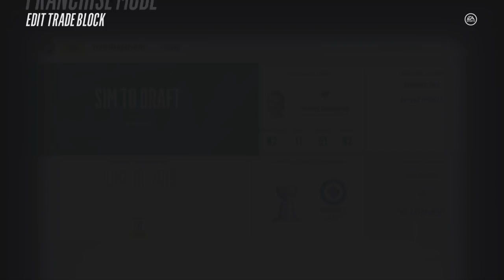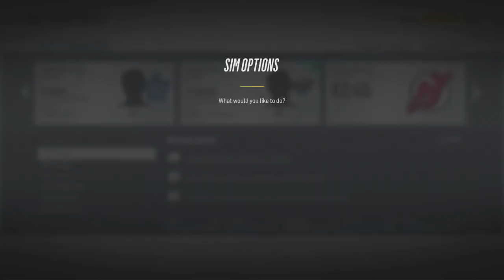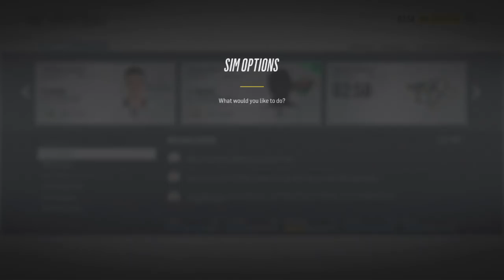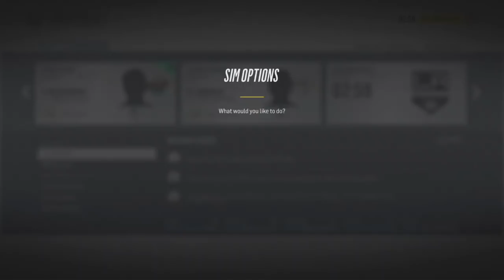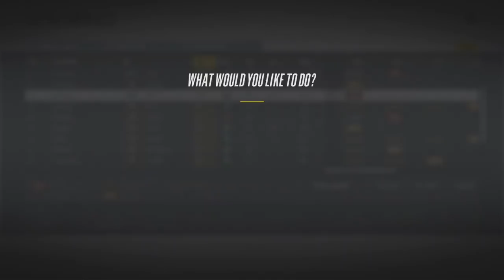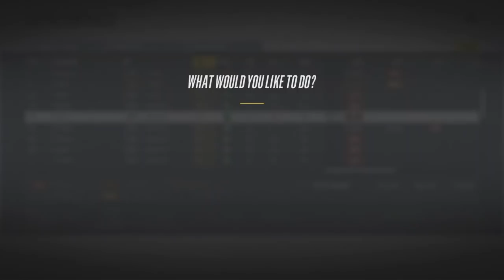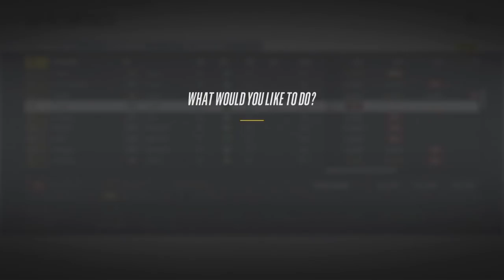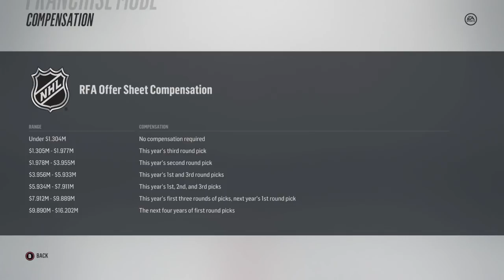NHL 18 Minnesota Wilds Franchise Mode #7 "DRAFT - BIG Trade Acquisition"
NHL 18 franchise mode gameplay xbox one. It's draft time once again. The Minnesota Wild are in full rebuild mode. With several lottery picks they can look to further cement the future as a competitive franchise. But having good picks doesn't necessarily guarantee future success. How will GM Cyn best use the resources available to him in whatever situation comes his way?